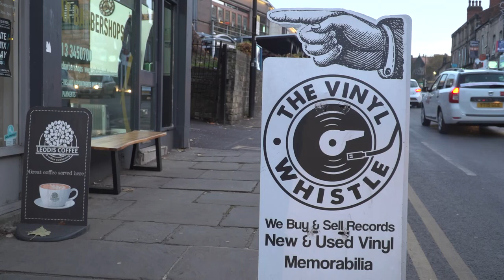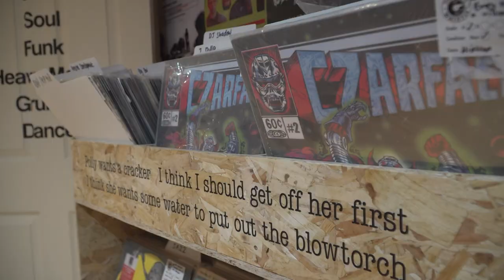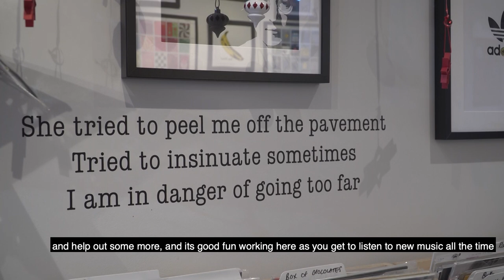The Vinyl Whistle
We went and spoke with premier league referee Jonathan Moss about his Vinyl shop in Headingley! We spoke all things Vinyl to his new record label and how things are going at his shop.
Edited by Jamie Cooke
Produced and Directed by Jamie Cooke, Ellie Wall and Charlotte Reynolds